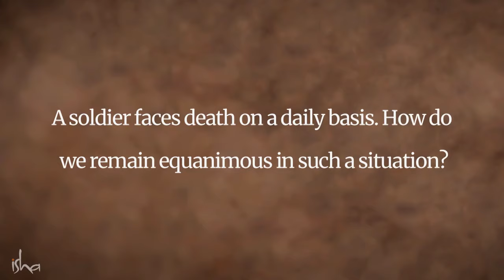How to Remain Calm and Balanced in Extreme Situations? - Sadhguru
Sadhguru, a yogi and mystic, has spoken about how to remain calm and balanced in extreme situations. In his video titled "How to Remain Calm and Balanced in Extreme Situations?", Sadhguru describes what it takes to bring equanimity into one's life and expresses the need for those who are protecting the nation to have the necessary tools to manage their interiority. He discusses shifting from compulsive reaction to conscious response and explains that if you want to shoot straight, you need a balanced and equanimous mind.